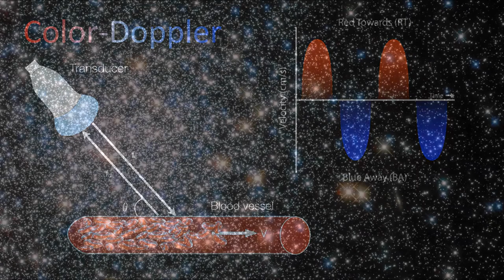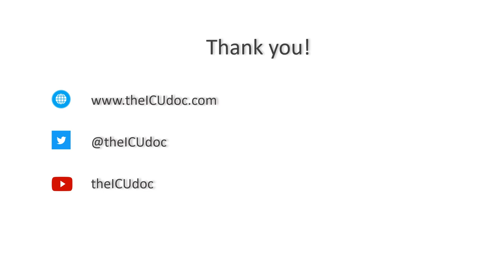Ultrasound Modalities. Perioperative & Critical Care ECHO / POCUS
In this video you will learn more about the various modalities of your ultrasound machine, like B-mode, M-mode, and doppler.

You will learn more about the ultrasound machine interface to get you started with your first ultrasound scan!